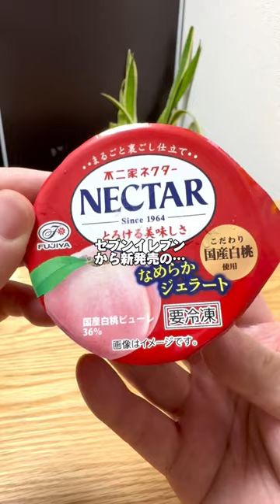ももの缶詰の桃の味🍑【セブンイレブン新商品】不二家ネクタージェラート